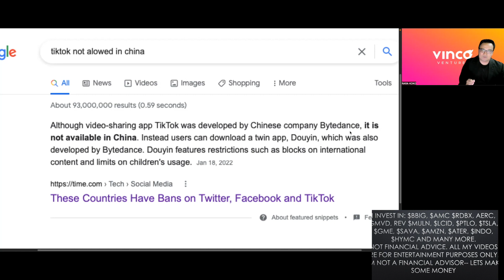BBIG STOCK - TIKTOK MADE IN CHINA BUT NOT ALLOWED IN CHINA? TIKTOK FORBIDEN IN CHINA? WHY?????